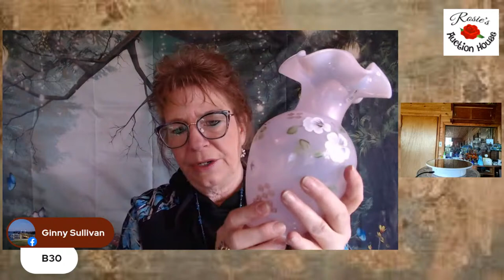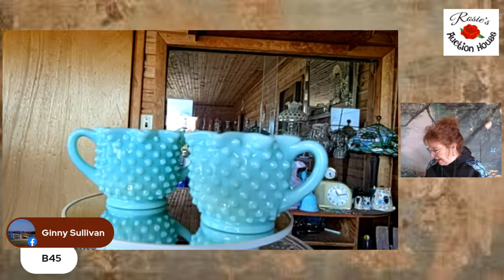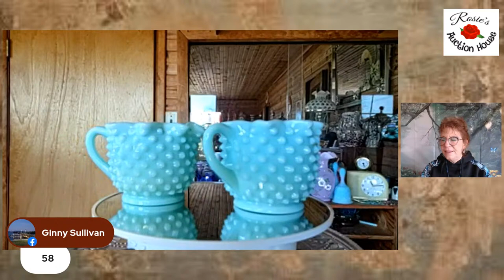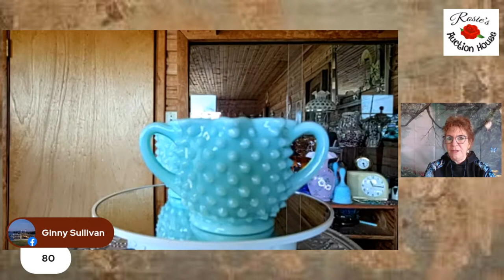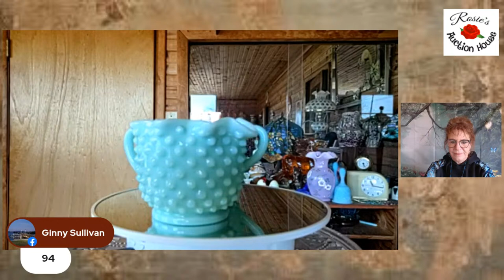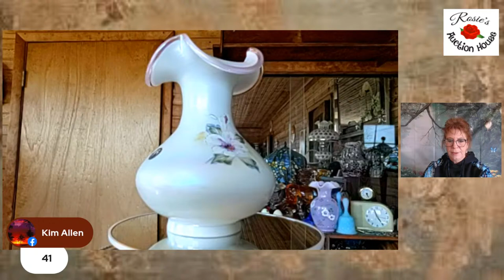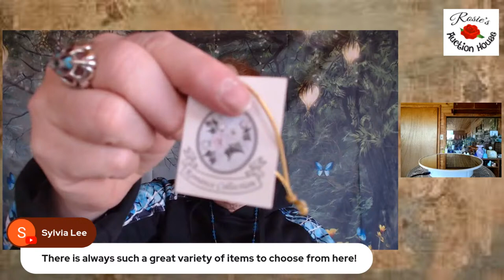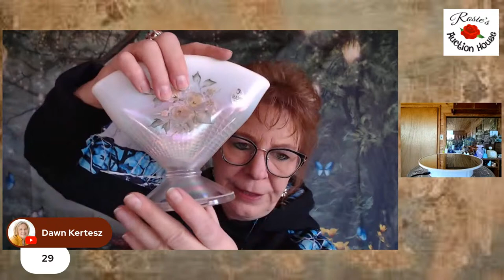Fenton Glass Auction ~ Fenton Friday 3/29 ~ with Rosie!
fast paced live auction